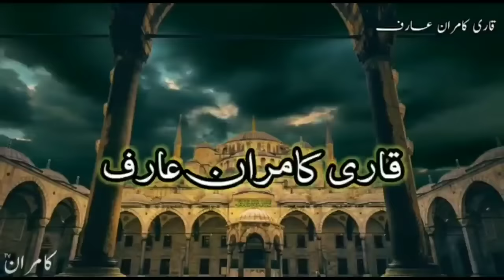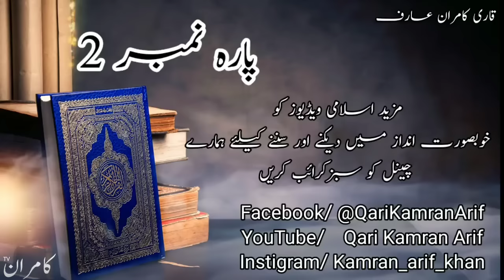Para 2 Fast Recitation | Full Quran | Juzz no.2/30 | Para 2/30 سیقول Full Para In 20 Minute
مزید اسلامی ویڈیوز  اور قرآن کی تلاوت کی ویڈیوز
خوبصورت انداز میں دیکنے اور سننے کیلئے ہمارے
 چینل کو سبزکرائب کریں

Instigram/ Kamran_arif_khan

 Hafiz e Quran kealaya bahtareen moqa ak juzz ko 20 minate ma pora sune behtareen awaaz ma aur mukammal safai ke saat
Ziyata tar QURAN ke hafiz quran ko sunna chahte ha magar time ki kami ki waja se tarawekh kelaya tayari karni ho ya ziyada pare jaldi sunna chahte ha
To on kelaya behtareen moqa ha
Quran ko mukammal yaad karne kelaya

Is channel per mukammal quran upload hoga IN SHA ALLAH

Is ke saat mukhtalif Qari hazraat ke Recorded QURANIC Recitation be upload ho ge

Sari dunya ko mara ak he paighaam
Muhabbat ko apnao nafrate to pahle he bauhet ha